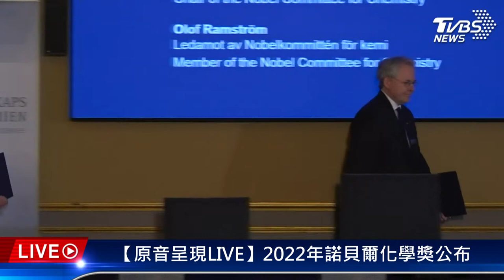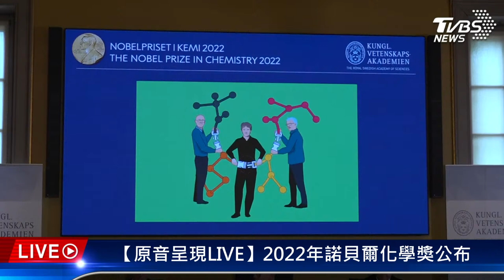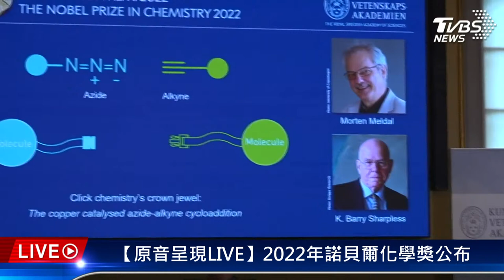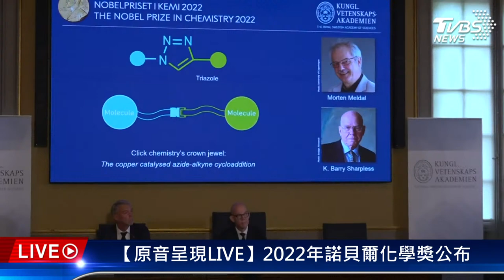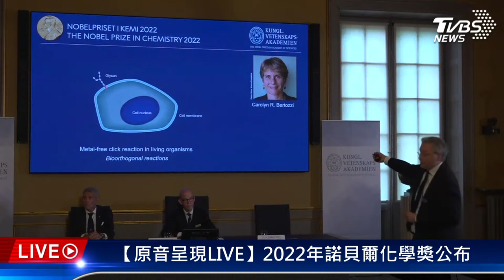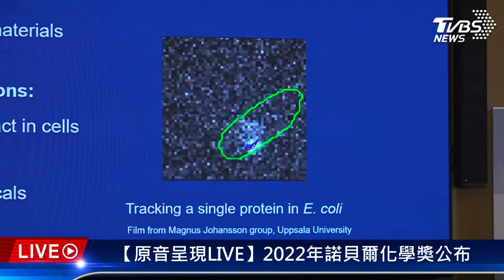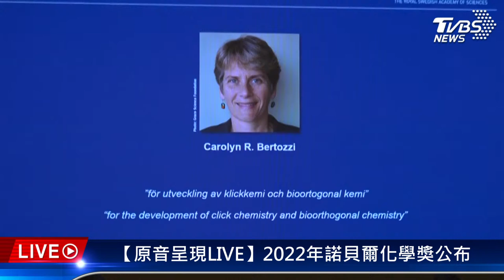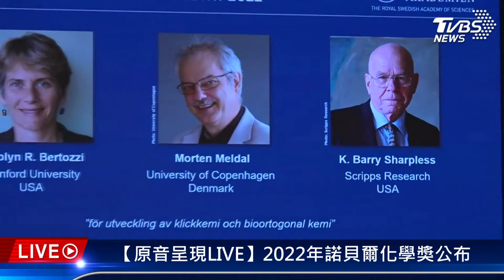【原音呈現LIVE】2022年諾貝爾化學獎公布